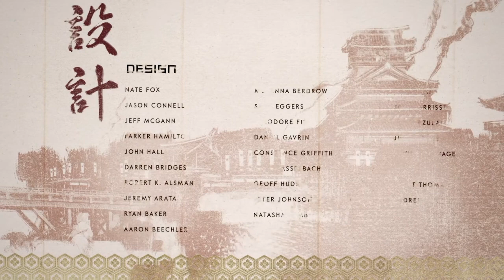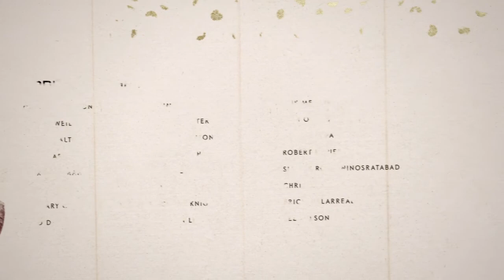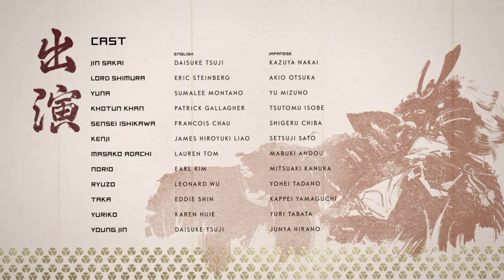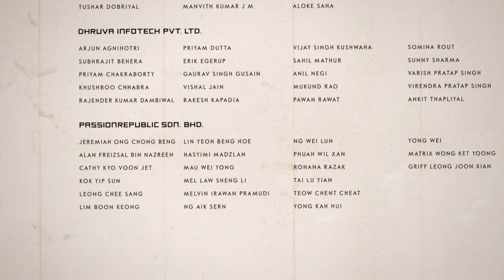Ghost of Tsushima 177 - 시무라 공의 설화/fin/完/감사합니다~!!